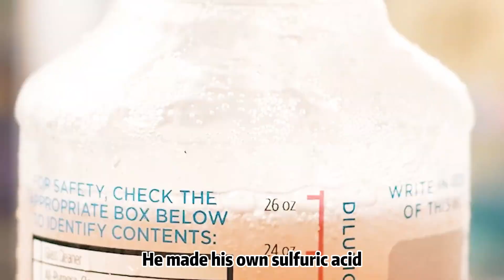Robot servant pushed to the brink of disaster and murder at the hands of a vicious and abusive owner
When there is a group whose ability can match or even be stronger than humans. Humans have no choice but to fight them.